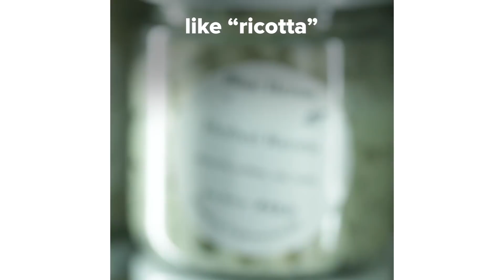4 Amazing Vegan Experiences In 4 Different Countries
Four countries, four amazing vegan experiences. See what's there to eat in Australia, Canada, Mexico, and the UK

Goodful
Goodful

MUSIC